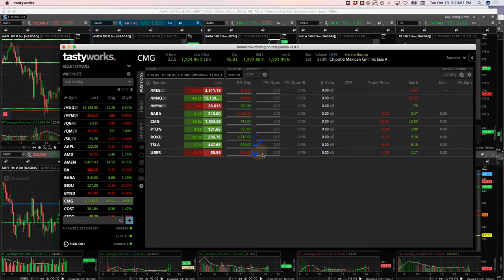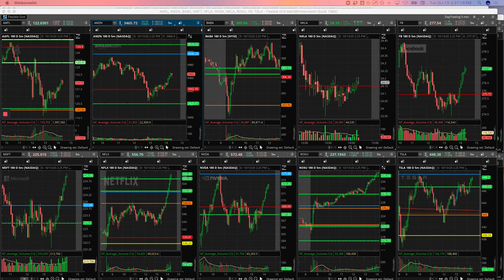Day Trading Recap: 10-13-20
Today's Day Trading Profit = +$1753.25
Biggest Winner - ROKU
Biggest Looser - BABA

YouTube.com/navigationtrading
Facebook.com/navigationtrading